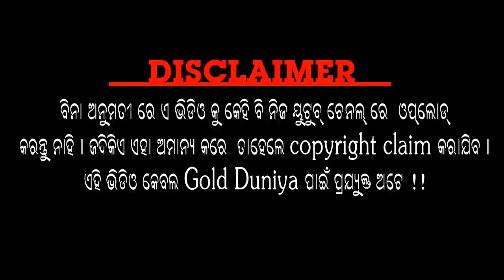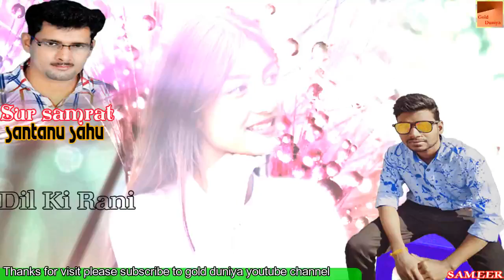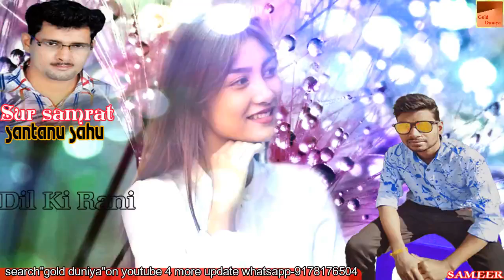Dil ki rani santanu sahu sambalpuri song super hit koshli old odia album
Our team always try to entertainment to you by uploading beautiful sambalpuri koshli song .Please subscribe our youtube channel GOLD DUNIYA for new latest update sambalpuri video and audio and old sambalpuri odia album.We upload also sambalpuri melody ,bhajan,dj,remix,comedy,dance,folk,commedy film or movie etc.and all type of songs koshli singer likes shantanu sahu,ruku suna,prakash jal,uma kanta barik,dusmanta suna,

{Supporter---Mr.Ramakanta,Mr.pinku & Mr.Nabin}
uploaded by goldduniya on 2019
song-dil ki rani